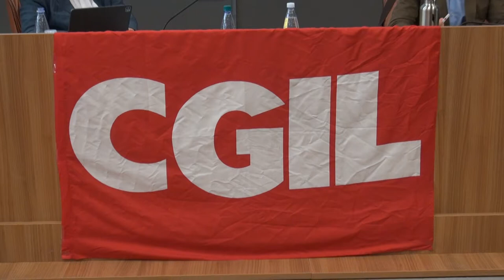Landini a L’Aquila: “Occorre legge quadro per le ricostruzioni”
Il segretario generale della CGIL, Maurizio Landini, questa mattina a L’Aquila ha presentato le proposte del suo sindacato che prevedono la prevenzione e una legge quadro per le ricostruzioni post sisma